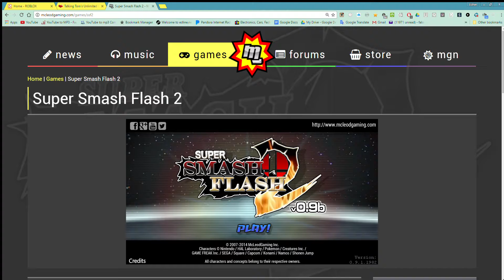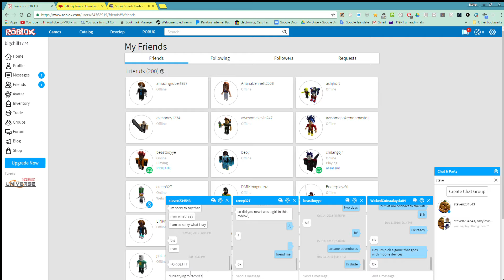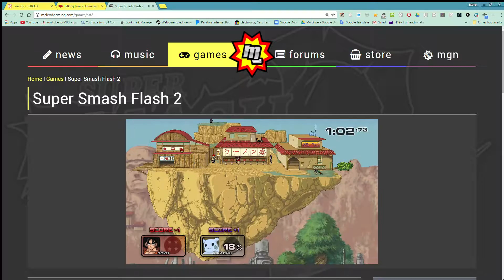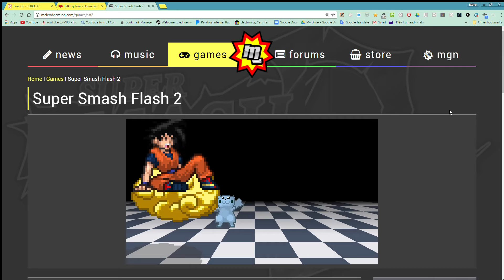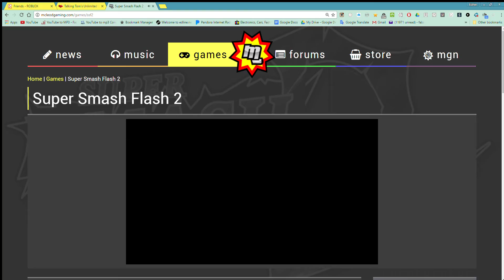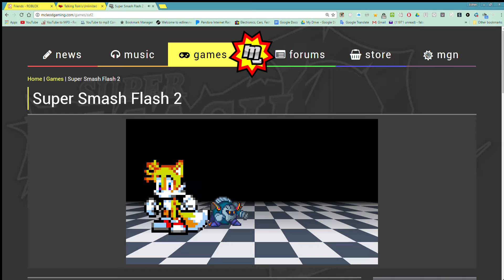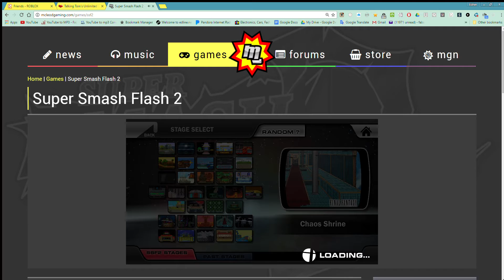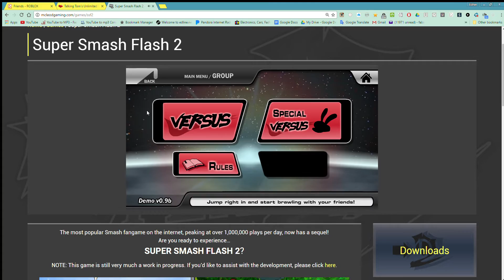Goku vs anyone naurto anything super smash flash 2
super smash flash 2 anyone you want